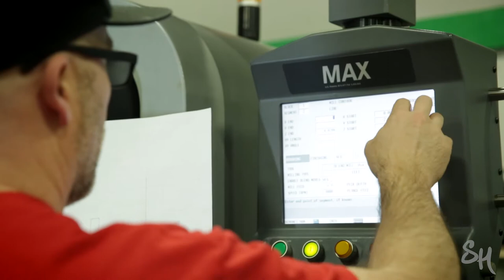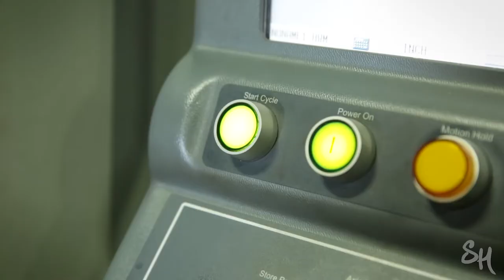Snook Here "Slider"